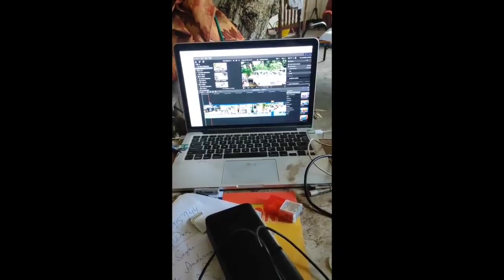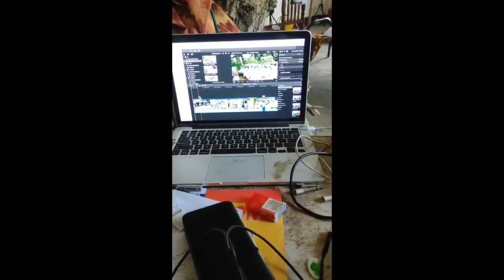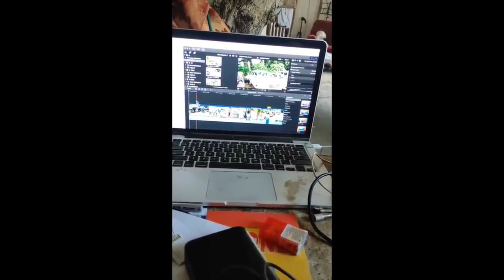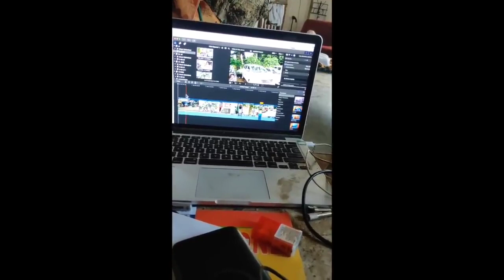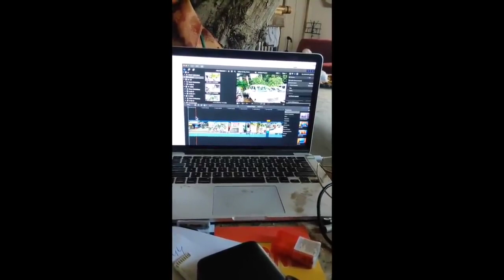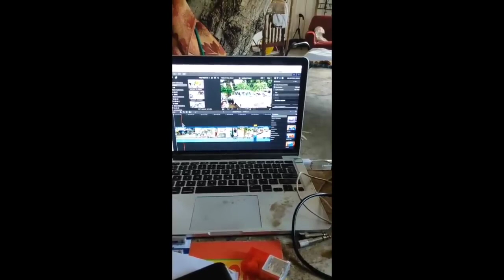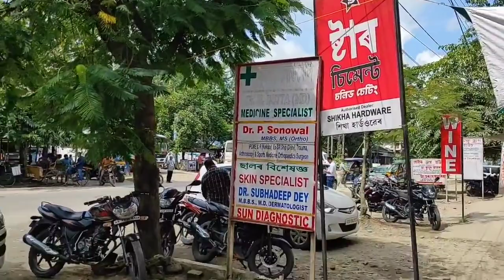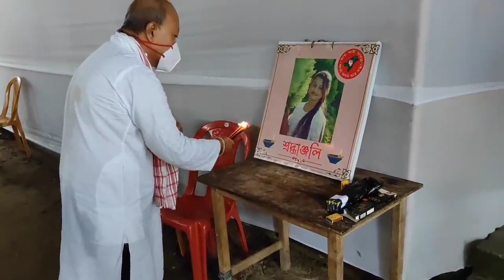নন্দিতা শইকীয়া ধেমাজি মৰিধলত ৰক্তাক্ত হোৱা ঠাইডোখৰ/"নন্দিতা"ৰ শেষ গন্তব্য স্হান/Nandita Saikia case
নন্দিতা শইকীয়া ধেমাজি মৰিধলত ৰক্তাক্ত হোৱা ঠাইডোখৰ/"নন্দিতা"ৰ শেষ গন্তব্য স্হান/Nandita Saikia case/ Dhemaji Moridhal College